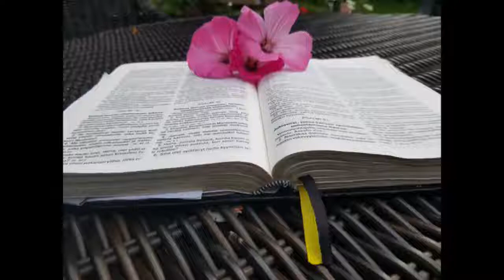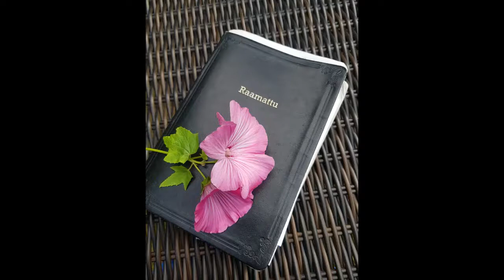Puhtaa vaatteet: Anne ja Veijo Heikkilä, Vihdin Vapis